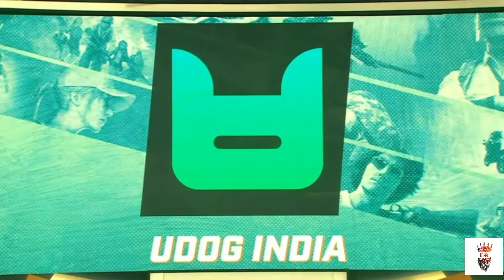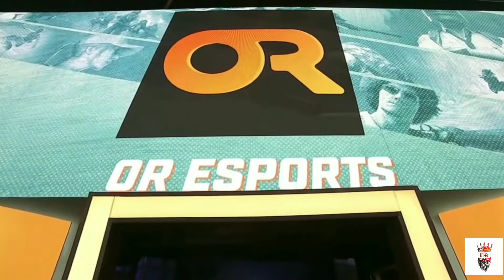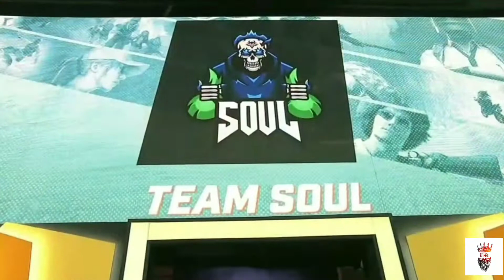Snax And Dynamo Reaction On Godl and 23 other team in Skyesports Grand Entry❤️